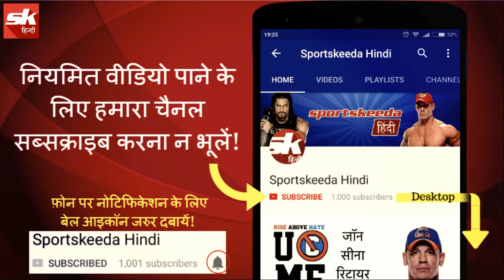Virat Fined 25% Of His Match Fees? - Sportskeeda Hindi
Virat kohli has been fined 25% of his match fee aganist siuth africa
come let us know the reason behind it - Sportskeeda  Hindi